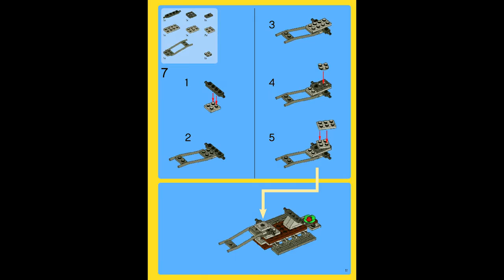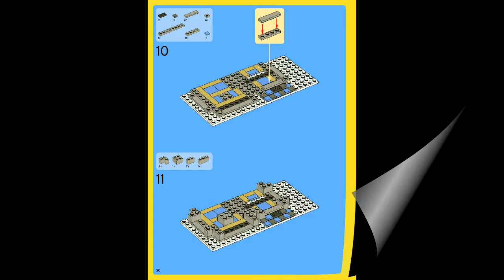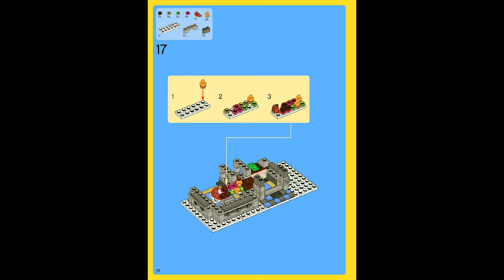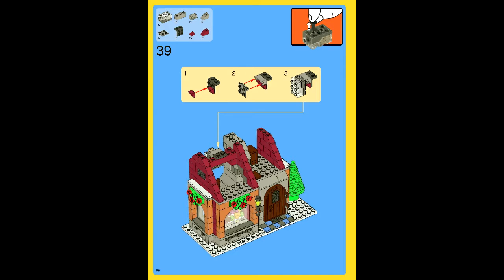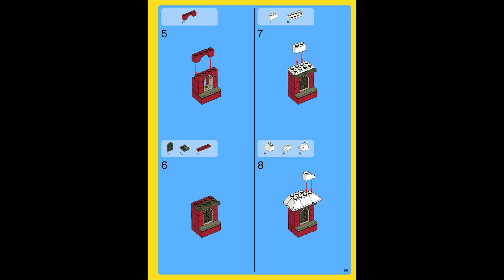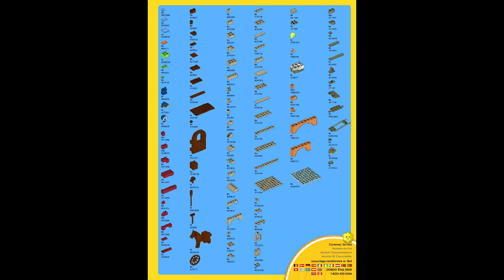LEGO 10216 - Winter Village Bakery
Theme: LEGO Advanced Models
Set Number: 10216-1
Official Piece Count: 687
Year Released: 2010
Minifigure Count: 7
Dimensions (LxWxH): 47.8cm x 28cm x 7.3cm